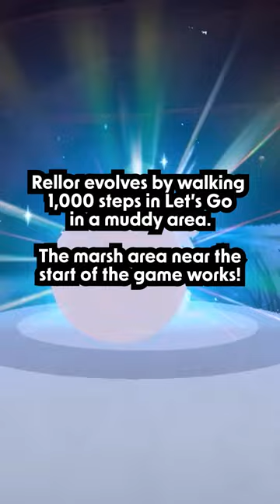ALL THE LET'S GO FEATURE EVOLUTIONS in GEN 9! Pokemon Scarlet and Violet Tips